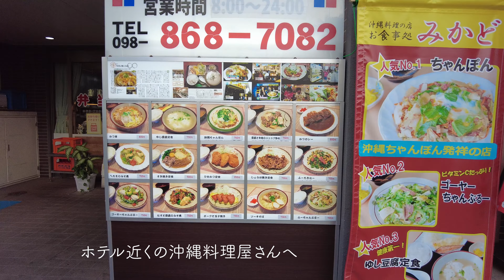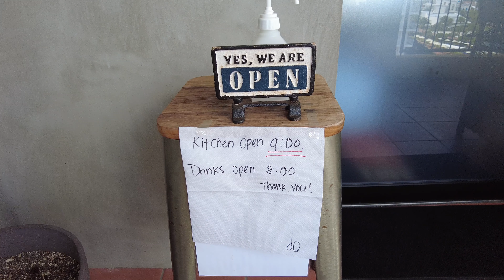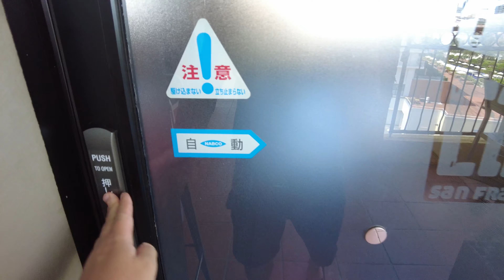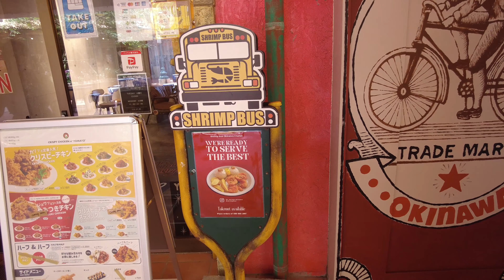Family沖縄vlog | DAY 1 | アメリカンビレッジ | オリエンタルホテル沖縄 | OMO5沖縄那覇 | 子連れ家族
7月にまたまた沖縄に行ってきました！
今回は沖縄の上から下まで盛り沢山♡
食べログで人気のご飯屋さんからおしゃれなカフェまでたくさん紹介しているのでいるのでぜひ見ていってくださいね！

0:00　オープニング
0:55　OMO5沖縄那覇
1:55 　夜ご飯　みかど
2:50　アメリカンビレッジ
3:50　CAFE SAN FRANCISCO
7:10　ランチ　シュリンプバス
7:40　オリエンタルホテル沖縄
9:10　夜ご飯　じなんぼう

今回泊まったホテル

オリエンタルホテル沖縄リゾート＆スパ

はじめまして、Kuru CH の Yuuka です。
お出かけ大好きで、暇さえあればお出かけしています!!
動画投稿より、お出かけのペースの方が早く、ストックが溜まっていくので時差投稿ですが、見て頂けたら嬉しいです！

鎌倉VLOG ❀´-  江ノ電で回る鎌倉  | 紫陽花  | 由比ヶ浜  | 腰越の松原庵で蕎麦ランチ | GARDEN HOUSE | 長谷カフェ| 鎌倉高校前の踏切

鎌倉VLOG ❀ 雪が残る鎌倉 | 食べ歩き｜カフェ｜金木犀ラテ｜鎌倉ピザ｜鶴岡八幡宮｜小町通り

𓇼湘南VLOG 𓇼逗子 | 葉山マリーナ | ドライブ | カフェ　のんびり半日プラン。デートや子連れにオススメ

▶︎沖縄
沖縄VLOG 𓇼 子連れ旅行𓆉𓈒𓂂𓏸 | ウミカジテラス | ヒルトン沖縄北谷リゾート | デポアイランド花火 |POSSLIPO

▶︎横浜
横浜子連れVLOG｜カフェ｜ランチ｜キッズ美容室 |  アソビル | 2歳息子👦 | 家族で過ごす横浜

▶︎家で過ごす
ホットケーキミックスで作るミルクレープ〜２歳の息子にはじめてのバレンタイン〜手作り|ケーキ